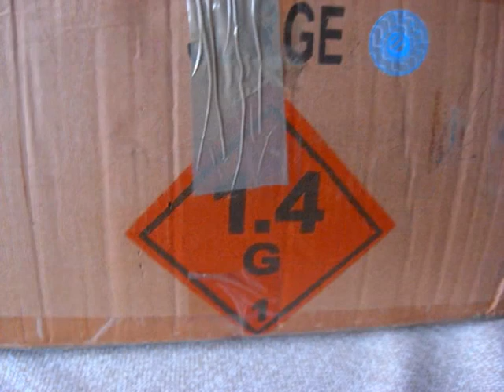Feuerwerkbestellung 2011/12 (1)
Unsere frische Feuerwerkslieferung, würde mich über Kommentare und Anregungen freuen! Anfragen, wie "wo hast du das gekauft?" werden ignoriert.
Viel Spaß!